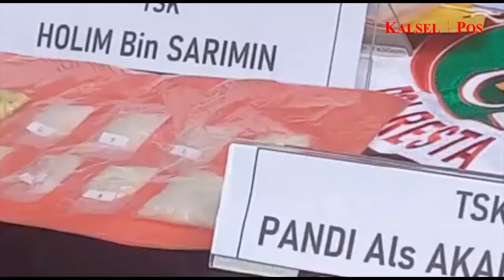POLRESTA BANJARMASIN GELAR PEMUSNAHAN BARANG BUKTI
PEMUSNAHAN BARANG BUKTI DIGELAR DI MAPOLRESTA BANJARMASIN/ KAWASAN AHMAD YANI/ BANJARMASIN TIMUR/ PADA RABU (12/01) SIANG//
BARANG BUKTI YANG DIMUSNAHKAN/ YAKNI NARKOBA JENIS SABU-SABU SEBERAT 1,8 KILOGRAM DAN 128 BUTIR PIL EKSTASI//
BARANG BARANG HARAM INI DI DAPAT/ DARI  HASIL PENGUNGKAPAN KASUS OLEH ANGGOTA KEPOLISIAN POLRESTA BANJARMASIN/ SEJAK BULAN OKTOBER HINGGA DESEMBER TAHUN 2021 LALU//
NARKOBA TERSEBUT DIMUSNAHKAN DENGAN CARA DILARUTKAN KE DALAM EMBER BERISI AIR DAN DICAMPUR CAIRAN PEMBERSIH LANTAI/ KEMUDIAN DIBUANG KE DALAM SEPTIK TANK//
SOT: KOMBES POL. SABANA ATMOJO | KAPOLRESTA BANJARMASIN
DALAM PEMUSNAHAN INI PARA TERSANGKA TURUT DI HADIRKAN //
Channel Youtube KALSELPOS ini berisi konten berita video produk jurnalistik Perusahaan Media PT Sinar Insan Media.
Chanel Youtube KALSELPOS ini bagian tidak terpisahkan dari Perusahaan Media PT Sinar Insan Media.
Admin Channel Youtube KALSELPOS akan menghapus komentar yang tidak etis, seperti ujaran kebencian dan penghinaan, juga  komentar berpotensi memecah belah Suku Agama dan Ras (SARA).
Penulis komentar berisi ujaran kebencian dan penghinaan, yang berpotensi memecah belah bertangung jawab penuh dihadapan Hukum.

Salam independen pers, Tim Liputan Kalselpos